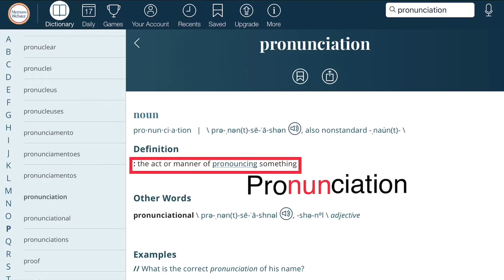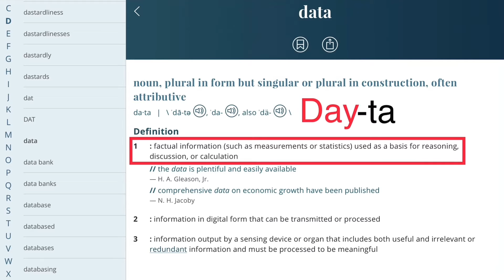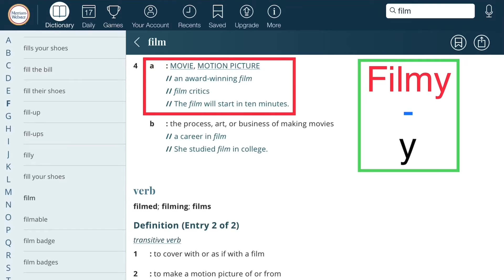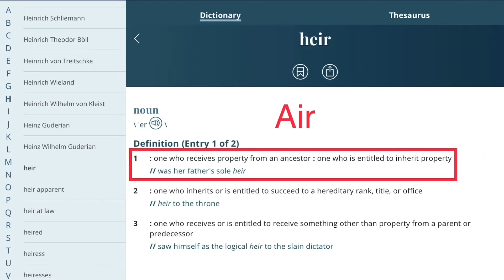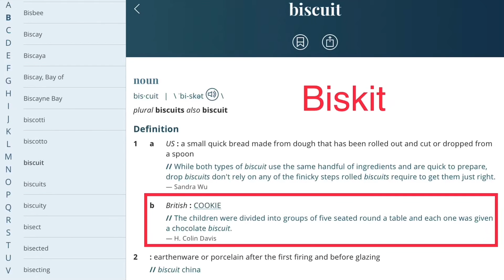10 words that are often mispronounced - Part -1 | Application in everyday English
A collection of 10 words that are often unwillingly mispronounced, along with their correct pronunciation.

Please consider supporting our channel by purchasing any article from the links given below: